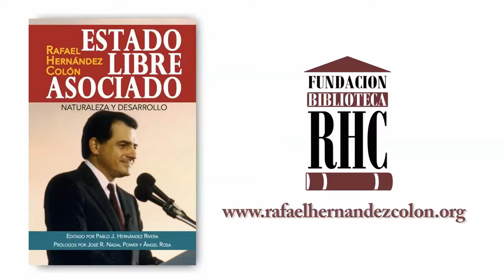Mensaje de Rafael Hernández Colón en el libro Estado Libre Asociado Naturaleza y Desarrollo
Mensaje en en la presentación del Libro Estado Libre Asociado Naturaleza y Desarrollo